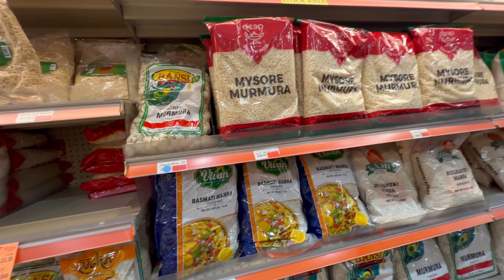Grocery shopping is hectic 😩